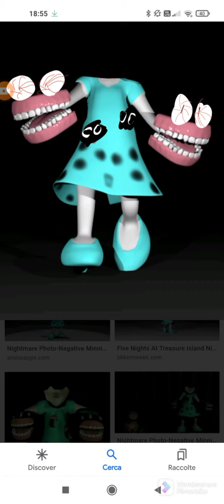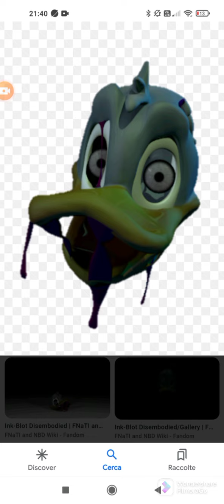F.N.A.T.I. N.B.D T.B.B.B